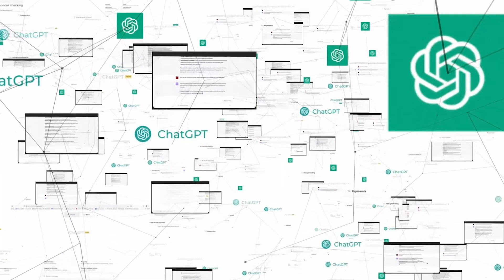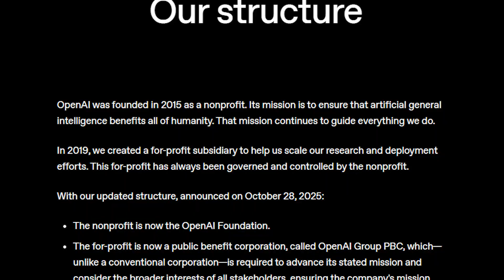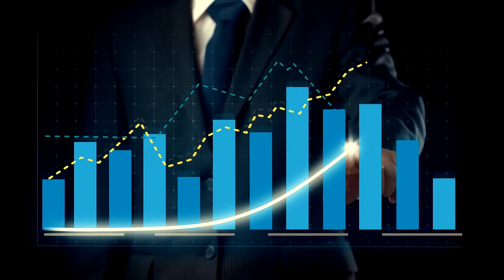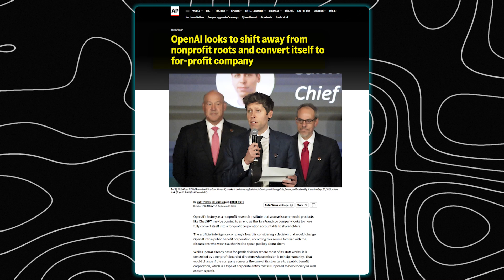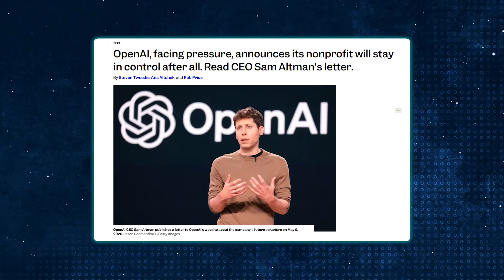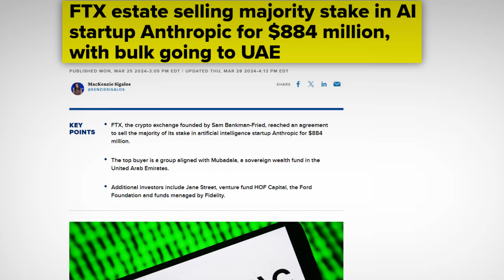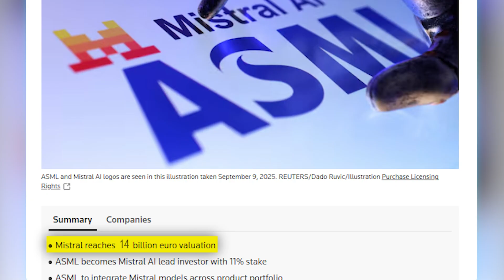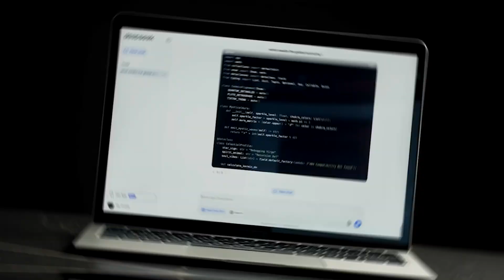Is OpenAI's For-Profit Model a Recipe for Disaster?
OpenAI started with a clear mission: build safe AGI for all of humanity. But somewhere along the way, that mission got tangled in the chase for money.

Today, OpenAI has morphed from a nonprofit into a for-profit juggernaut with a staggering $500 billion valuation. How did this happen? Incentives.

In this deep dive, we trace OpenAI's journey from its 2015 founding by Sam Altman and Elon Musk to its current "Public Benefit Corporation" structure. We expose the "capped-profit" model that limited investors to a 100x return and how—after massive backlash—they quietly removed that cap, opening the floodgates for founders and early investors like Microsoft.

This isn't just an OpenAI problem. We'll show you how this high-stakes "hot potato" valuation game is playing out at other pure-play AI labs:

Anthropic: Valued at $183 billion after just four years.
xAI: Elon Musk's company, which pivoted to full for-profit and is now valued at $200 billion.
Mistral: The Paris-based lab that rocketed to a $14 billion valuation in two years.

We also investigate China's strategy. Why are labs like Zhipu and Moonshot releasing powerful, open-source models for free? And how is the self-funded lab DeepSeek avoiding the valuation circus entirely?